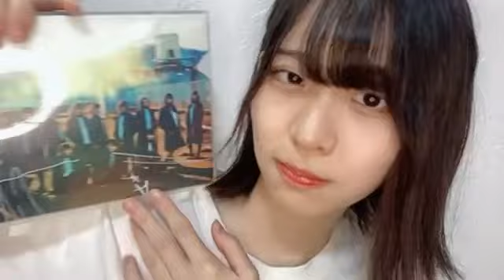北澤苺(STU48 3期研究生)2023年8月14日SHOWROOM